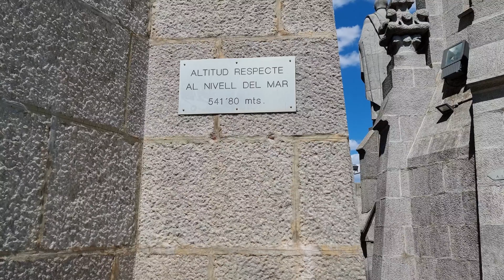Tibidabo najwyższe wzniesienie przy Barcelonie. Bazylika serca Jezusowego i wesołe miasteczko.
Bazylika z pięknym widokiem na Barcelonę. Obok najstarsze wesołe miasteczko w Hiszpanii i jedno z najstarszych w Europie. Park Rozrywki powstał w 1901 roku
Tibidabo najwyższe wzniesienie przy Barcelonie 512 m n.p.m.